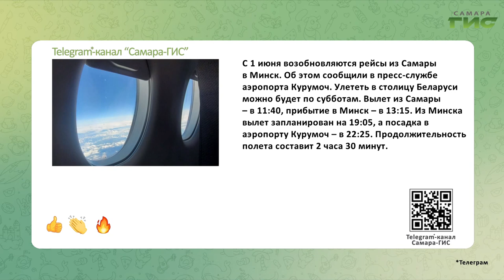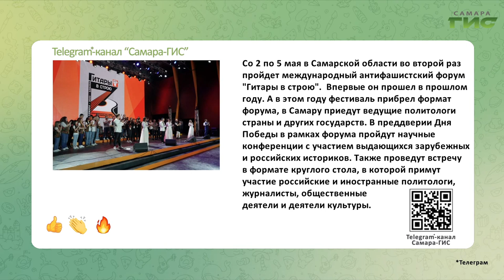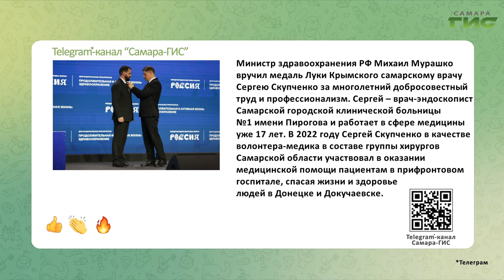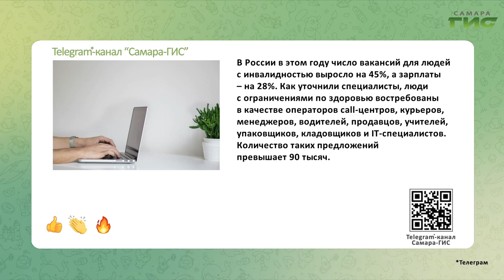Telegram-канал "Самара-ГИС": быстрые новости